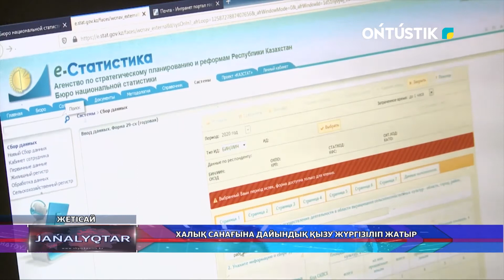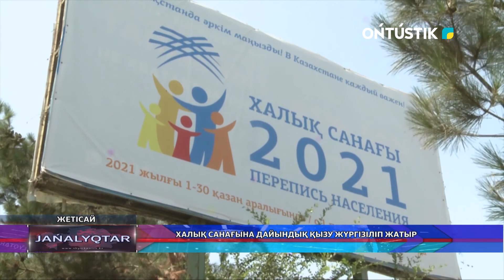Халық санағына дайындық қызу жүргізіліп жатыр